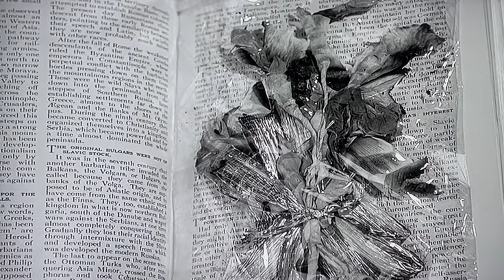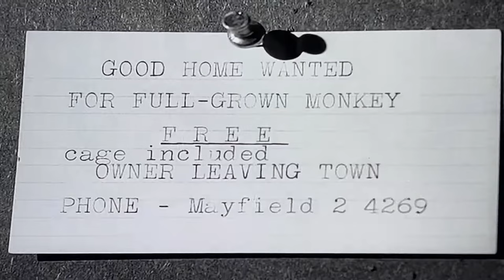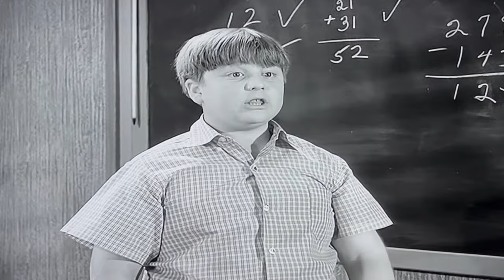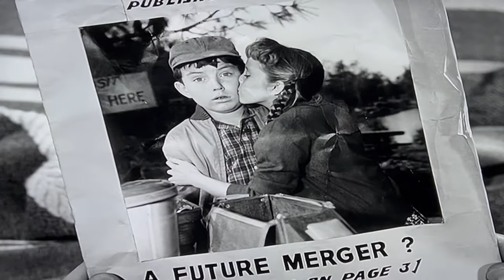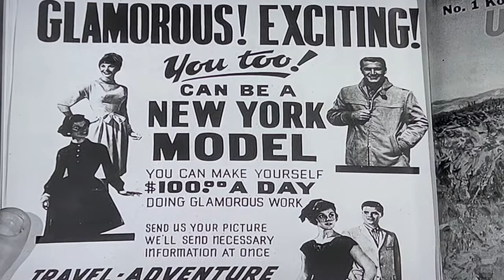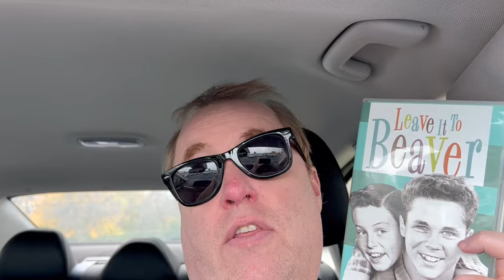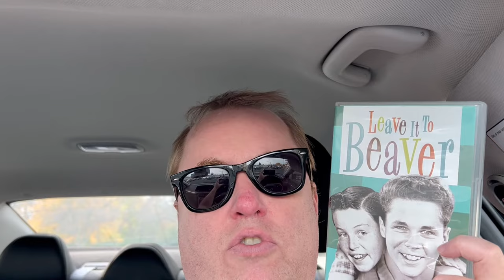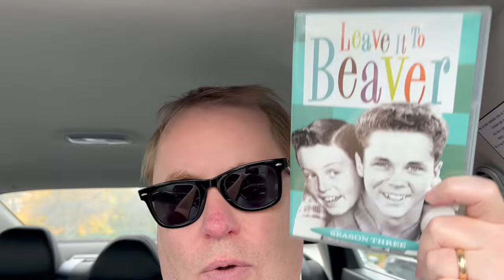LEAVE IT TO BEAVER Season 3 (Part 2) Review (1959-1960) Schlockmeisters TV #19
LEAVE IT TO BEAVER Season 3 Review (Part 2) - "So I expect you to do something for me in return - like robbing a bank or something."